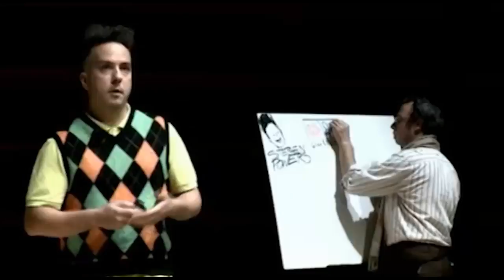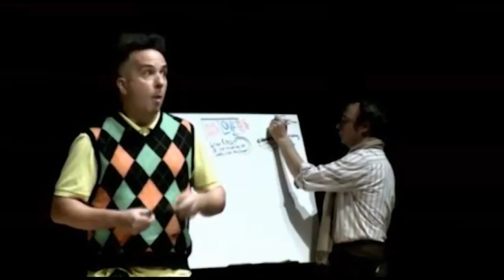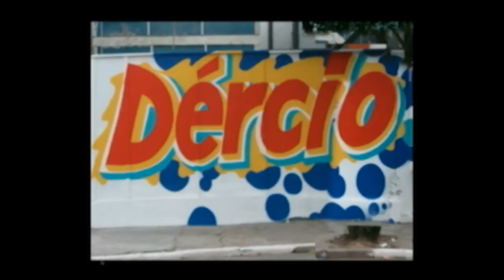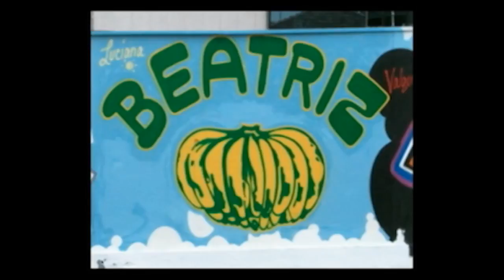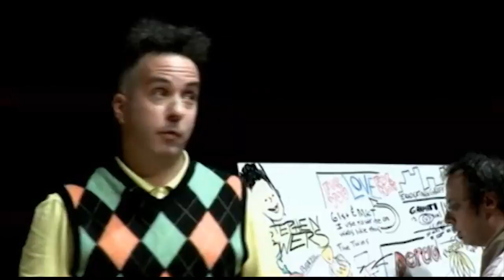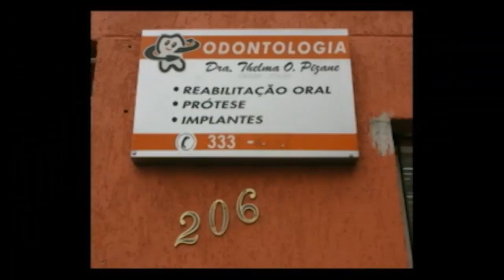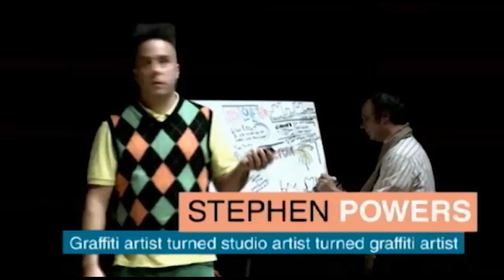TEDxPhilly - Stephen Powers - Urban love letters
Stephen Powers explains how his local graffiti roots influenced "A Love Letter for You", an ambitious series of 50 murals in West Philadelphia. Powers presents photos and stories from a similar community project spawned in Brazil.

Stephen Powers is a graffiti artist turned studio artist turned graffiti artist. In the 1990's, he left Philadelphia for New York to pursue his artistic ambitions. Stephen returned home in 2009 to paint "A Love Letter for You" in conjunction with the Mural Arts Program and Pew Center for Arts  and Heritage. Stephen is a 2007 Fulbright Scholar.

firstandfifteenth.net

In the spirit of ideas worth spreading, TED has created a program called TEDx. TEDx is a program of local, self-organized events that bring people together to share a TED-like experience. Our event is called TEDxPhilly, where x = independently organized TED event.

At our TEDxPhilly event, TEDTalks video and live speakers will combine to spark deep discussion and connection in a small group. The TED Conference provides general guidance for the TEDx program, but individual TEDx events, including ours, are self-organized.